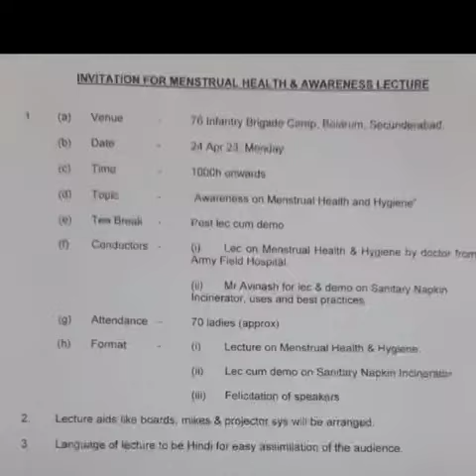Army guest lecture on Sanitary Pad usage & Proper Disposal @ 8010789006 GOJIRI Sanitary pad vending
Army India has Invited us as Guest Speaker to deliver lecture on Sanitary Pad usage & Proper Disposal . 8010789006 GOJIRI Sanitary Napkins vending machine. @periodpadmachines

Privileged and Overwhelmed to see the Arrangement and special treatment.